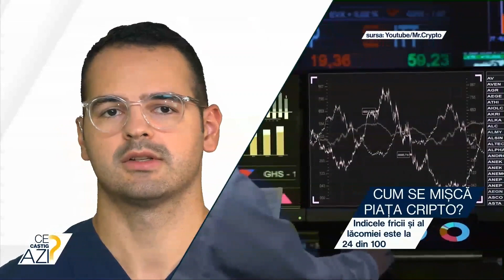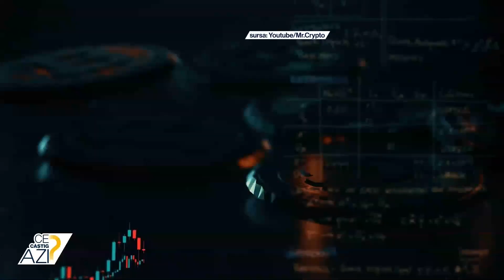Corelarea dintre aur și BTC este la cel mai ridicat nivel din istorie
➥ Prețul BTC se învârte în jurul pragului de 19.800 $ pe unitate.
➥ Indicele fricii și al lăcomiei este la 24 din 100.